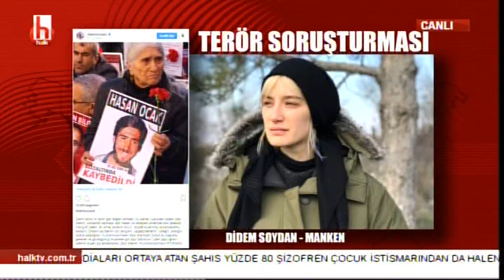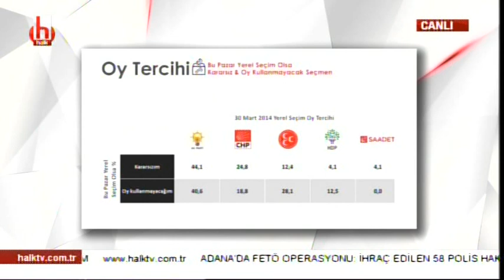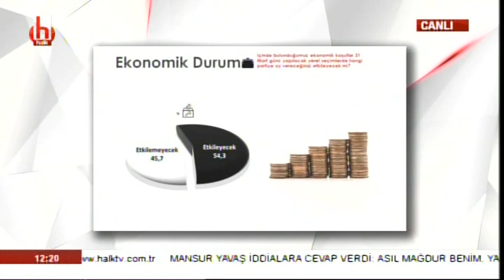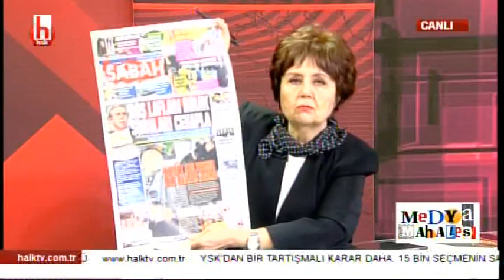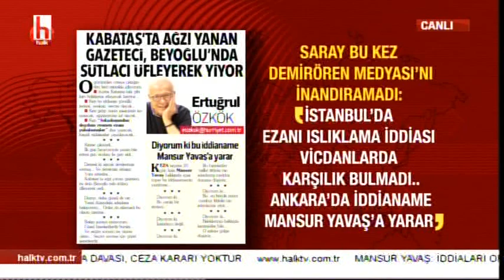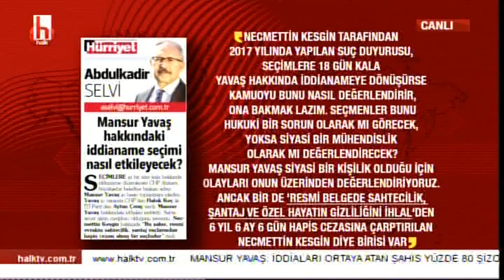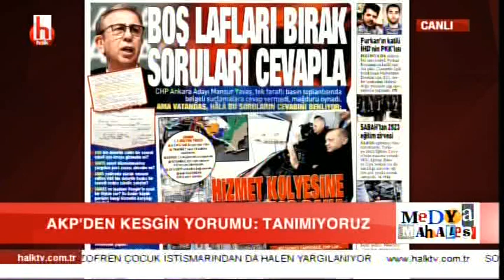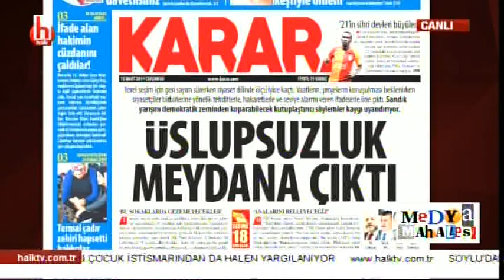AP'de kritik Türkiye oylaması! / Ayşenur Arslan ile Medya Mahallesi / 13 Mart